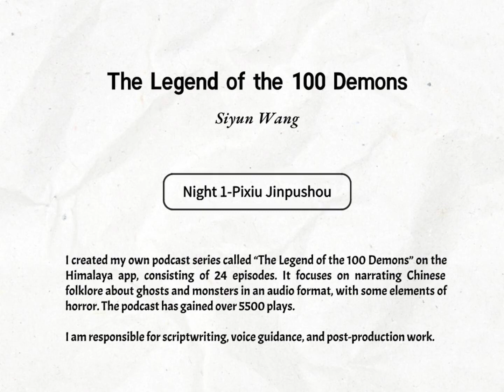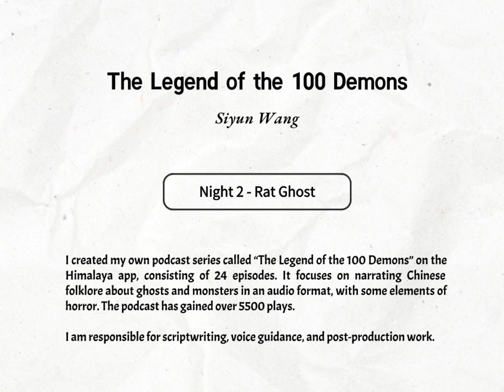Night 2 - Rat Ghost ( The Legend of the 100 Demons - Siyun Wang )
I created my own podcast series called “The Legend of the 100 Demons” on the Himalaya app, consisting of 24 episodes. It focuses on narrating Chinese folklore about ghosts and monsters in an audio format, with some elements of horror. The podcast has gained over 5500 plays.

I am responsible for scriptwriting, voice guidance, and post-production work.